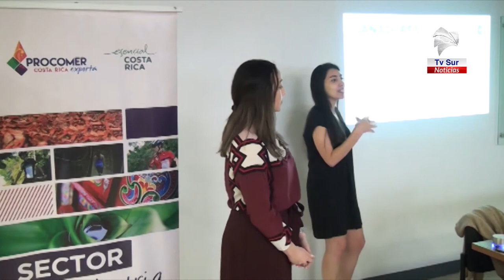PROGRAMAS DE PROCOMERPROGR